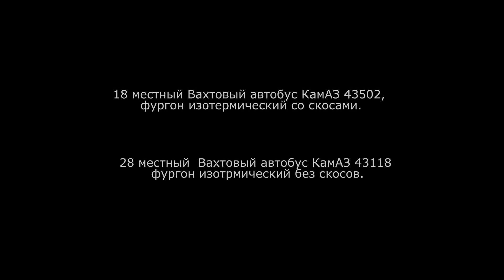Вахтовый автобус ГИРД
18 местный Вахтовый автобус КамАЗ 43502,
фургон изотермический со скосами.

28 местный  Вахтовый автобус КамАЗ 43118
фургон изотрмический без скосов.